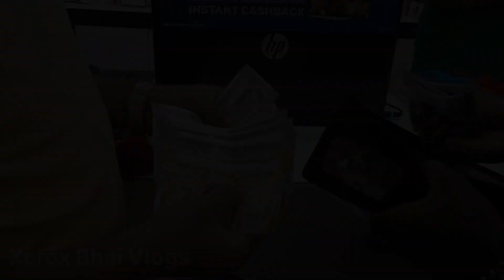YouTube Gifted me Mobile // Adi raska bujhab kana gonke //